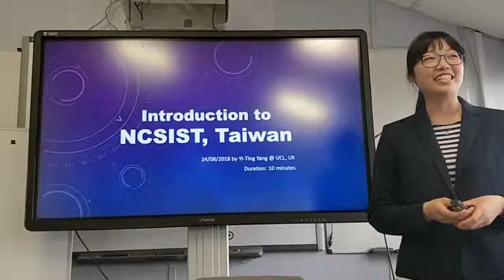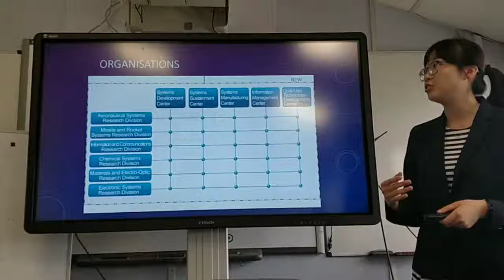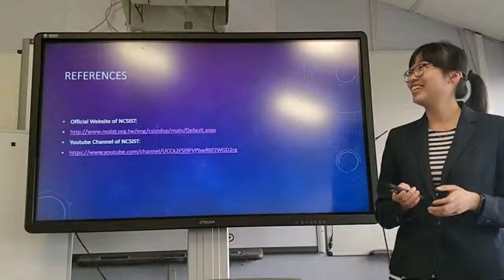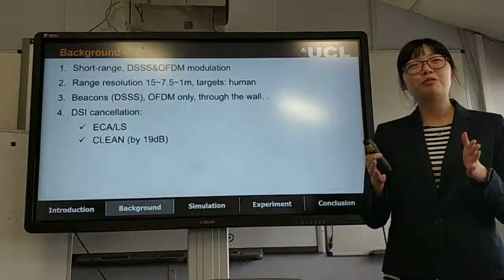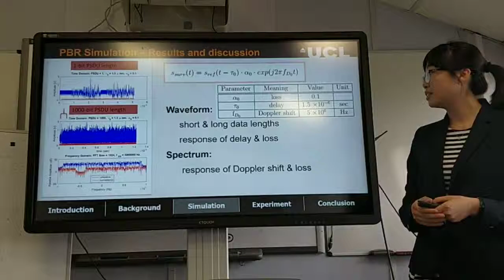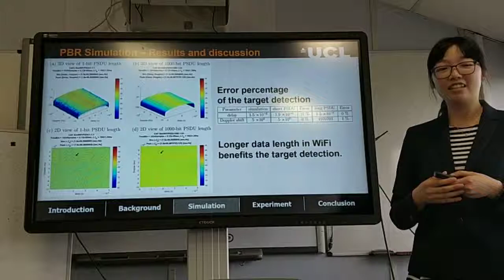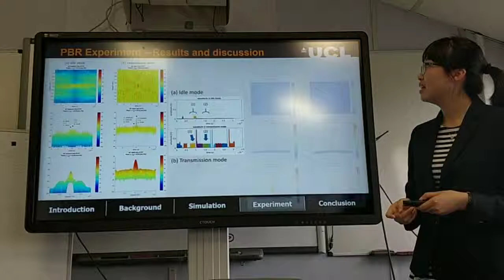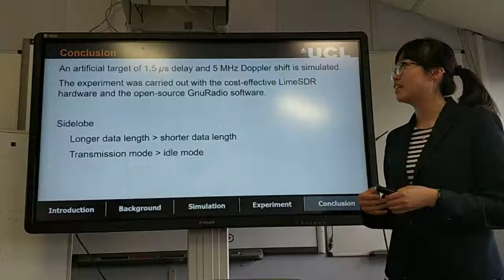UCL Radar Group Seminar - Yi Ting Yang - PBR with LimeSDR